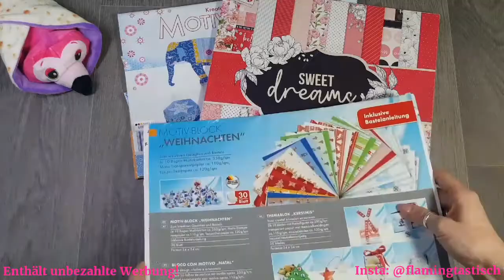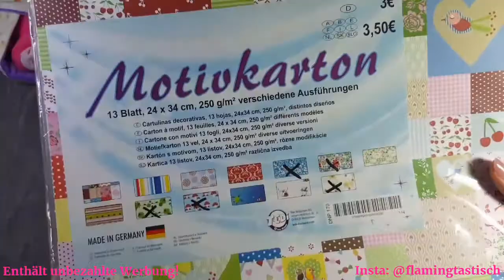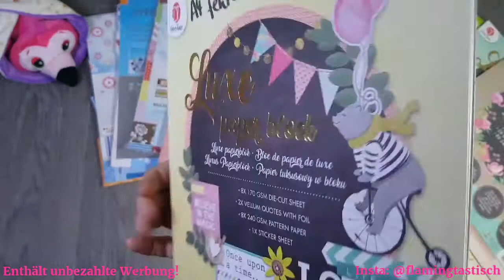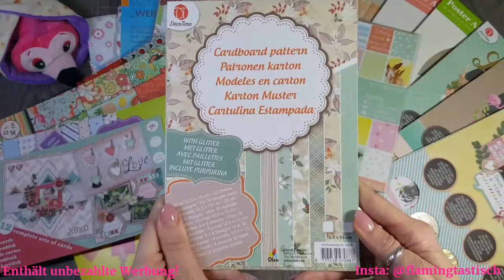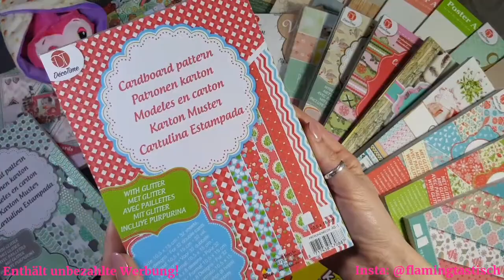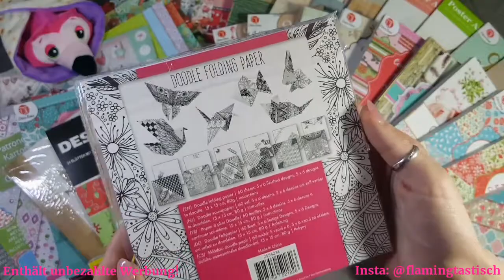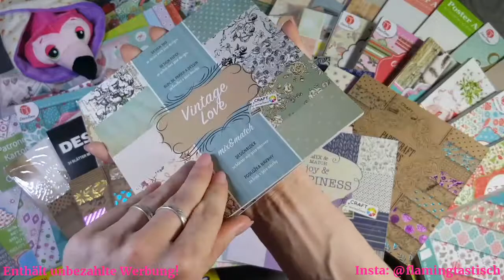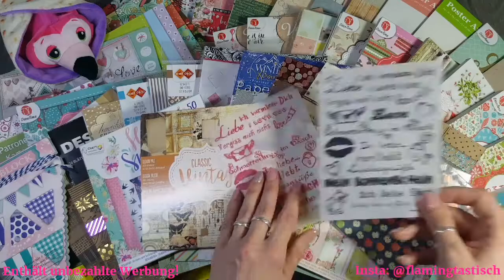#3 XXL 😍 Bastelpaket von der lieben Miss Fruchteis 😍 Februar 2021